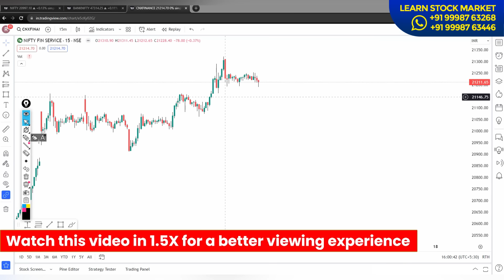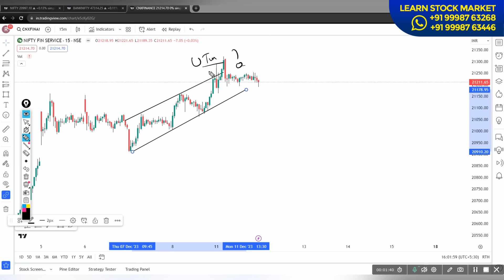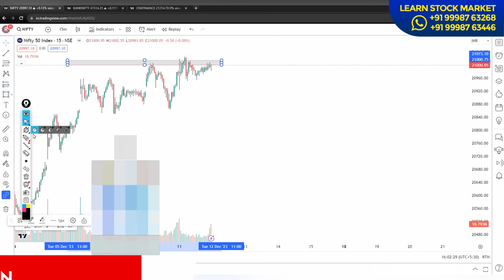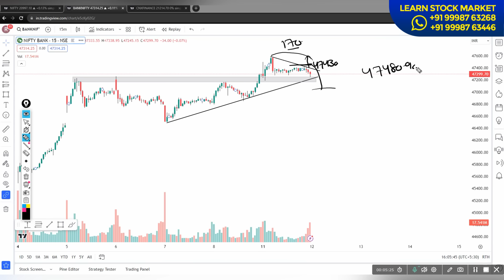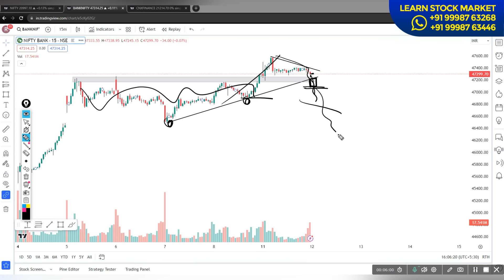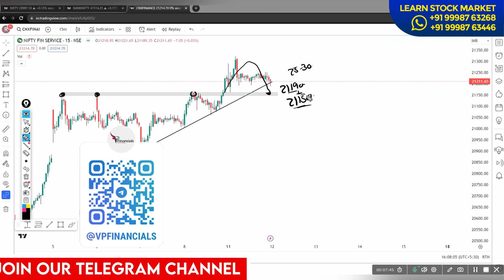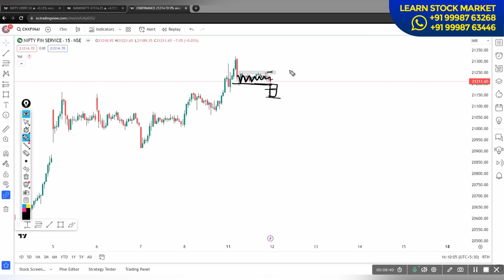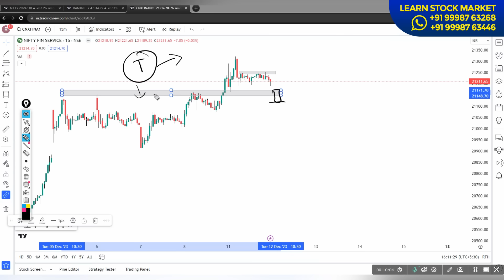Finnifty Weekly Expiry Special | VP Financials